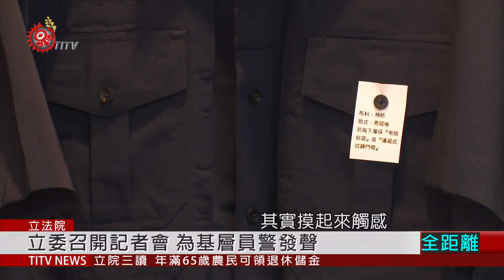"新式制服"材質不透氣 基層員警怨聲載道 2020-05-22 IPCF-TITV 原文會 原視新聞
大型集會活動，經常能看到大批員警全副武裝、嚴加戒備，平時執行勤務，也常需要在大太陽底下站一整天，去年4月換發標榜帥氣的新式警察制服後，卻因材質不透氣，讓基層員警怨聲載道。

員警反映制服不透氣，如果新款透氣係數較高，會優先選擇。對此，立委陳瑩22號召開記者會，為基層員警發聲。

警政署表示，新款制服所需經費約新台幣6.6億元，預計今年6月底簽共同契約後，各縣市警察局就可陸續下訂，且員警可依個人需求，自由選擇舊款或新款制服。

警政署後勤組長蔡丁賢表示，對於員警貼身衣物跟裝備，會持續滾動檢討，照顧基層員警值勤需求。